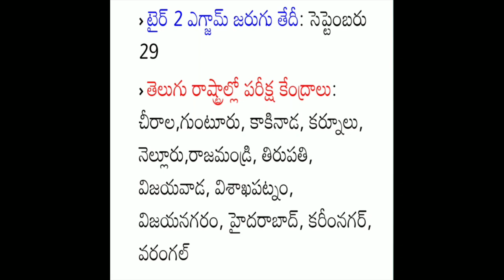SSC 2019! స్టాఫ్ సెలక్షన్ కమిషన్ ఉద్యోగాలు! 500! పూర్తి వివరాలు! Telugu all in one channel 9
LIC JOBS NOTIFICATION 2019! 35000 SALARY నుంచి! పూర్తి వివరాలు
పాలిటి 3— కమిషన్లు ఆర్టికల్స్ సులభంగా

తేదీలు ప్రాముఖ్యత! అక్టోబర్ నెల! సింపుల్ గా
AP DSC 2018 ! DSC లో చాలా నష్టపోయిన ఒక అభ్యర్థి ఆవేదన చూడండి